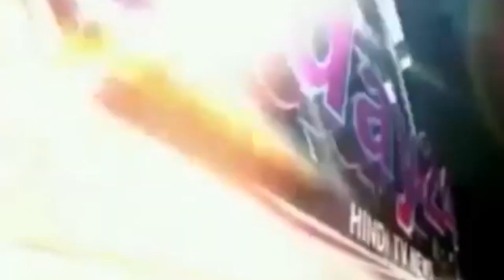चोरौत मे बिहार बंद का मिला-जुला असर दिखा-Today24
चोरौत मे बिहार बंद का मिला-जुला असर दिखा

T.V. News

Application.

views!!!

News."